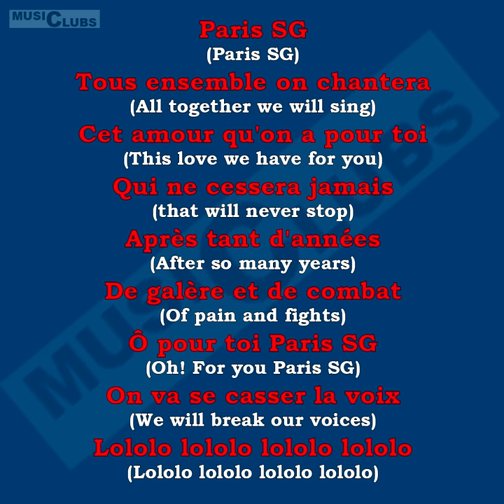PSG ● Tous ensemble on chantera [Lyrics (French/English)]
Chant (song) of Paris Saint-Germain (PSG) fans (supporters) with lyrics in French and its subtitled translation in English.

Paroles / Lyrics:

Paris SG
(Paris SG)
Tous ensemble on chantera
(All together we will sing)
Cet amour qu'on a pour toi
(This love we have for you)
Qui ne cessera jamais
(That will never stop)
Après tant d'années
(After so many years)
De galère et de combat
(Of pain and fights)
Ô pour toi Paris SG
(Oh! For you Paris SG)
On va se casser la voix
(We will break our voices)
Lololo lololo lololo lololo